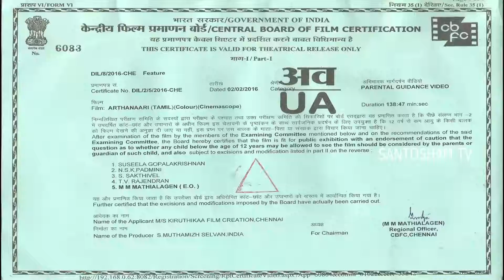Arthanaari Official Teaser 02